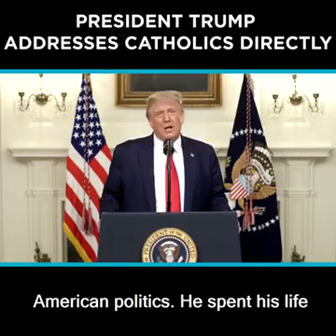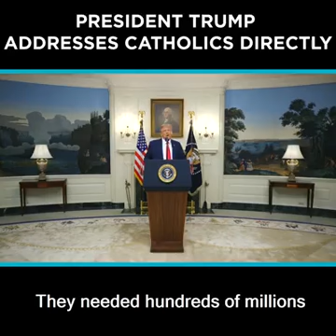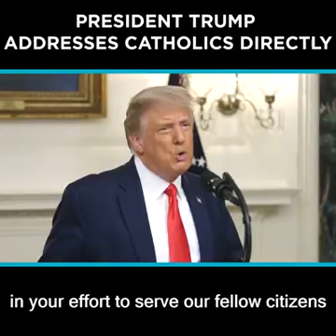President Trump Speaks to Catholics.